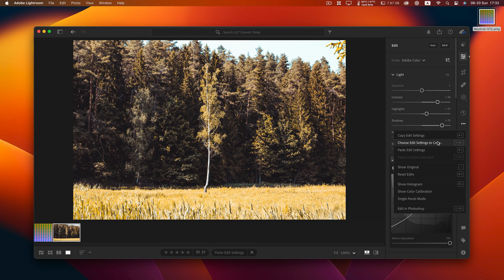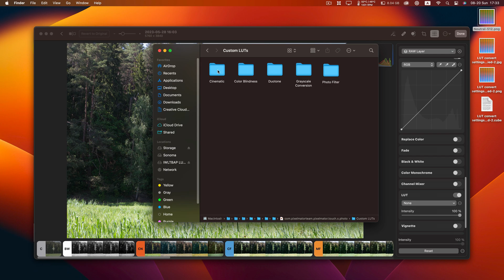Transfer a Lightroom Preset to Photomator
Transfer your Lightroom Preset to Photomator.

Timestamps:
00:00 Download LUT Generator
00:37 LR Preset converting to LUT
01:38 Loading the LUT in Photomator